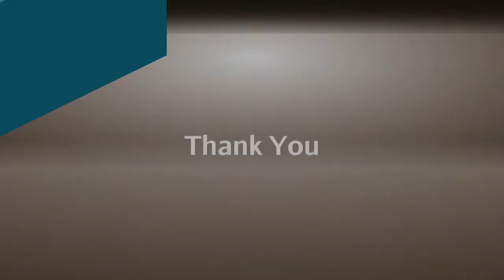Reparations: What Is Owed to Black Americans | American Black Journal Full Episode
Host Stephen Henderson revisits portions from American Black Journal and BridgeDetroit's reparations town hall with special guests Rev. Dr. JoAnn Watson, Lauren Hood, Andre Perry and Keith Williams. The group discuss what reparations are owed to Black Americans and what form they should take. Plus, Hood and Williams share information about a new Detroit task force for reparations.

Episode 5009